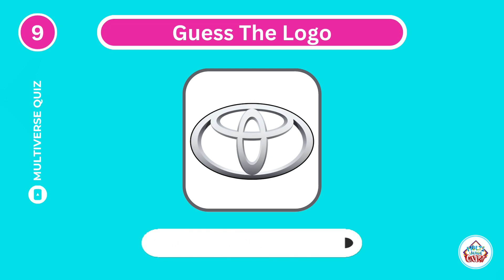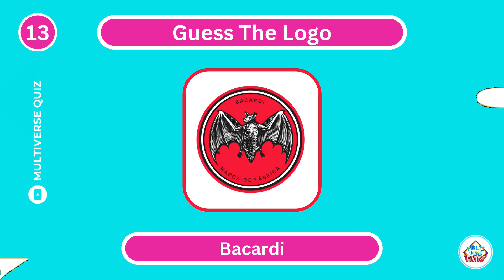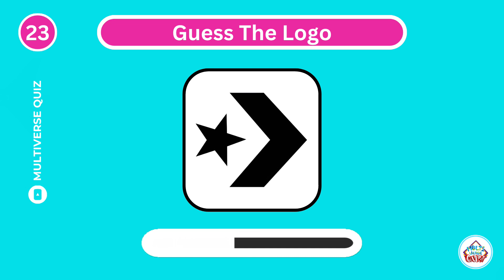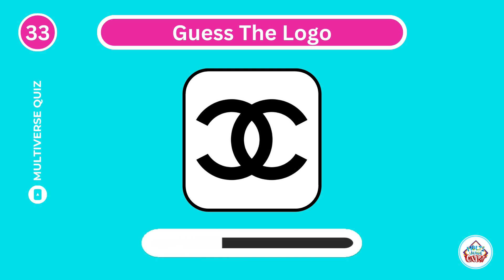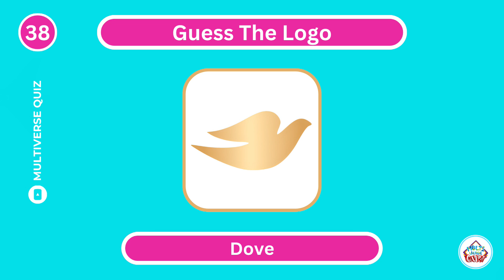Guess The Logo Quiz | Famous Logos Quiz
Guess The Logo Quiz | Famous Logos Quiz | Multiverse Quiz

Can you guess the Logo? Find it out in this video! This video includes some of the most popular Logos! Test your logo knowledge and see if you can get 50/50.

🎁 And the answer to the bonus question is... John Deere

About Channel:
Hello Champs, I am Riddler. Welcome to the Multiverse Quiz!

Multiverse Quiz will test your knowledge and challenge your mind! This channel was created by me (The Riddler), who wants to make quiz videos both entertaining and educational.

Here is the list of categories of quizzes I cover on this channel:

- Car Quizzes 🚗
- Sports Quizzes (Mostly Football) ⚽
- Celebrity Quizzes
- Logos Quizzes
- Emoji Puzzles 🧩
- Pick One or Kick One
- Animals Quizzes 🦁
- Would You Rather ❓
- Movies Quizzes 🎬
- General Knowledge Quizzes 📚
- Geography Quizzes 🌍
- Science 🔬
- Brain Games 🧠
- Gaming Quizzes 🎮
- Math Quizzes 📐

I want to hear from you guys, and find out what you are most interested in watching.

I promise lots of fun throughout the quiz! And I also wish "GOOD LUCK" to you, Champs.

~ The Riddler